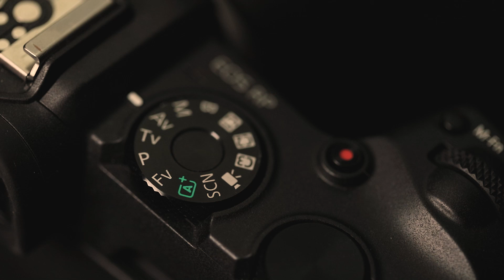Canon EOS RP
Chopped in my second body, my trusted but aged Canon 5D mkII, for my first mirrorless camera; Canon EOS RP. Since I've still got the 5D mkIV I didn't stretch to the EOS R. My primary goal was to get a high end camera that is more portable than my 5DIV.

As a video experiment I decided to make a little video of it. I put together a little studio space making use of a small softbox with a cheap LED 100W (equiv.) bulb in it.

Filmed on my Canon 5D mkIV, edited in Adobe Premiere